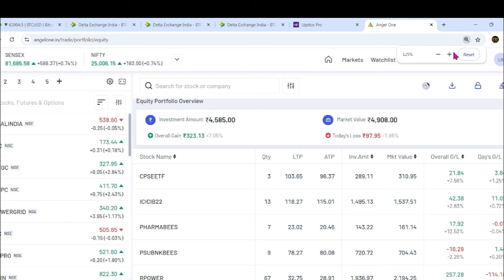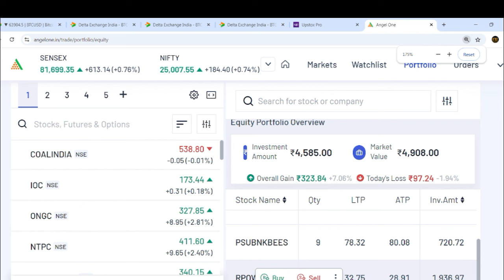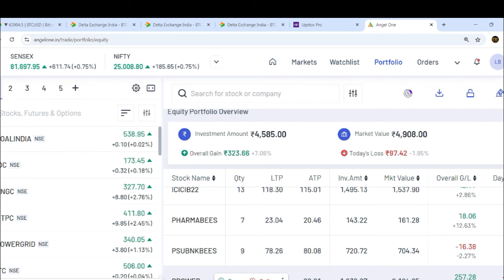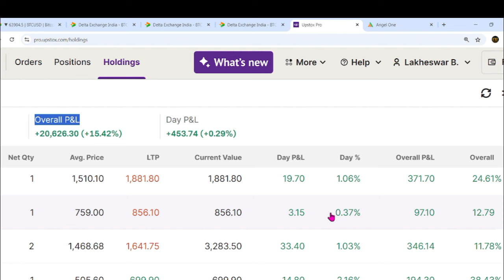सेयाव मारकेटआव रां दोनथुमनो बेसेबां रांनि गोनांथि जायो ? आंना बेसेबां मुलाम्फा जाखो दिनैसिम?